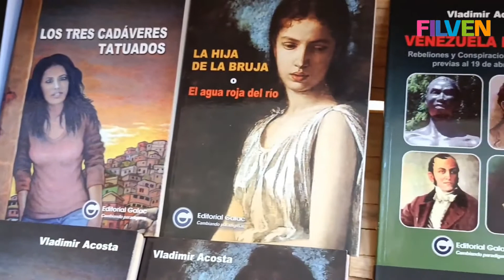FilvenMóvil || Entrevista a Carlos Parra - Editorial Galac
𝑬𝒔 𝒄𝒖𝒍𝒕𝒖𝒓𝒂, 𝒆𝒔 𝒑𝒆𝒓𝒊𝒐𝒅𝒊𝒔𝒎𝒐 𝒎𝒐́𝒗𝒊𝒍, 𝒆𝒔 𝑭𝒊𝒍𝒗𝒆𝒏 𝟐𝟎𝟐𝟏